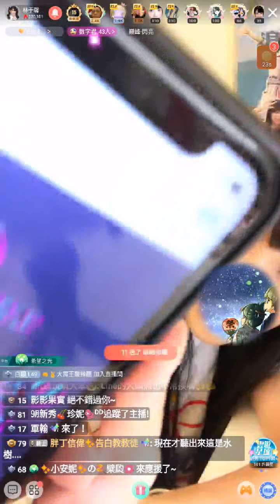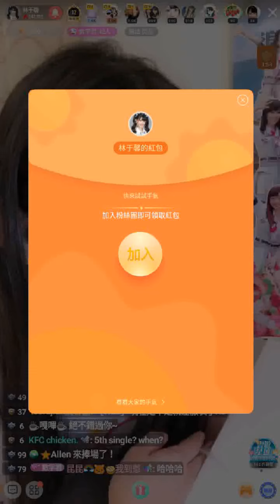210903 AKB48 Team TP 林于馨 (含留言)